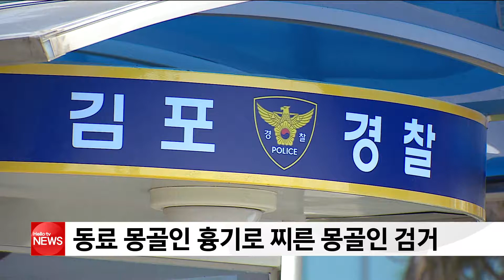동료 몽골인 흉기로 찌른 몽골인 검거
김포경찰서는 자신을 무시한다며
동료 몽골인을 흉기로 찌른 혐의로
30대 몽골인 A씨를 검거했습니다.